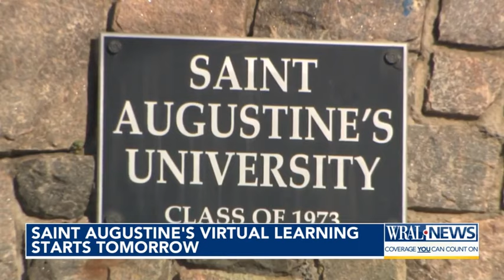Saint Augustine's virtual learning starts Monday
Saint Augustine's University transitions to remote learning on Monday as the school tussles with financial difficulties.